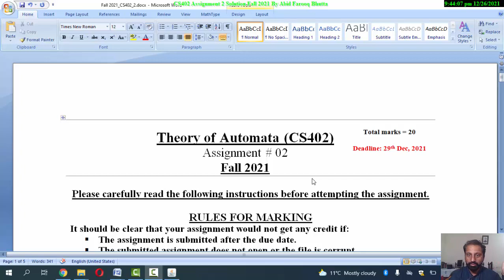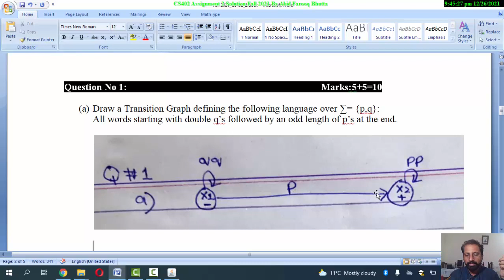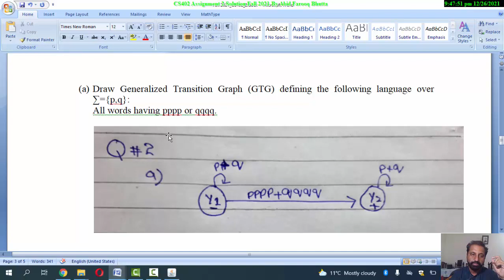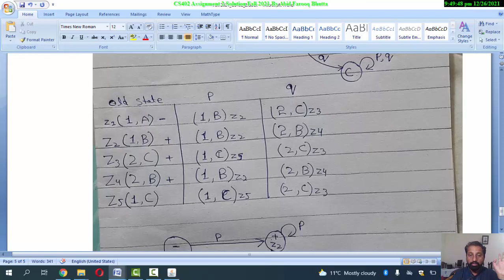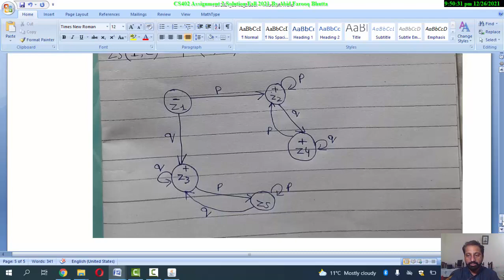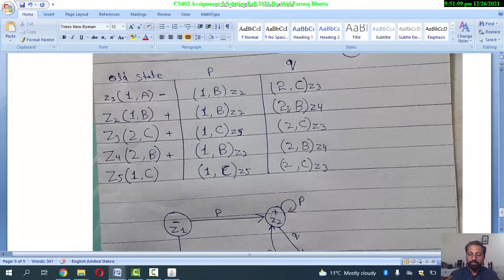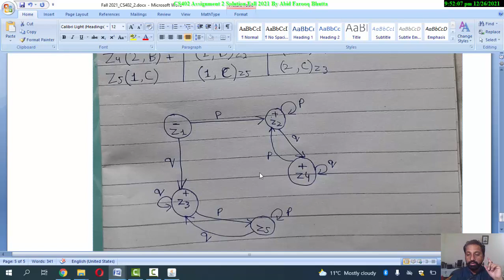CS402 Assignment No. 2 Fall 2021 100% Correct Complete Solution By Abid Farooq Bhutta.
CS402 Assignment 2 Solution Fall 2021 By Abid Farooq Bhutta